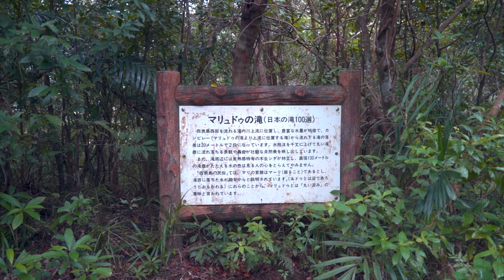2021 11 26 Irimote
Fun day trip to Irimote from Ishagaki. Beautiful jungle island with large portions of national forest/ protected parkland. It rained on and off all day, but was still well worth the trip. Working on learning how to make videos. Shot handheld on Sony A7III with Tamron 28-200 lens.

Chapters:
00:00 Ferry ride out
03:00 Sunrise over ocean on ferry
04:35 Irimote in the distance
05:40 Sunrise over Irimote
08:40 Irimote  Urhara port
09:10 Shaggy goat
09:51 Mare River Kayak landing
10:29 Strange animal burrows in the mud
11:22 Feeder springs to Mare River
12:48 Nice house overlooking the ocean
13:09 Fish at Urauchi River launching
14:14 Urauchi River boat dock
14:46 Jungle River boat cruise
16:58 Mangroves
23:44 Passing another River boat
24:31 White crane
26:32 Osprey
30:30 Docking
31:05 Mini falls 1
32:50 Mini falls 2
33:28 Lizard in the forest
34:55 Trail map
36:07 Camp-re-no (seat of God) Falls
37:39 Mariyuru Falls
39:31 Crazy tree roots
41:08 On the trail
44:00 Far view of Mariyuru Falls
45:32 Stone trail/ mini falls
48:50 Wide roots
52:38 Docks
52:38 Fish/ ride back down River
57:52 A bumpy ferry ride back